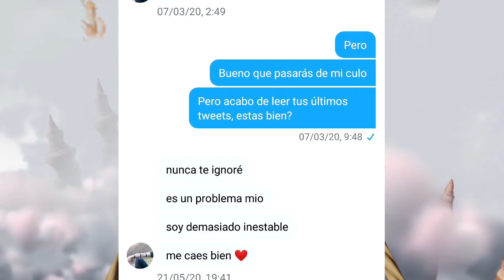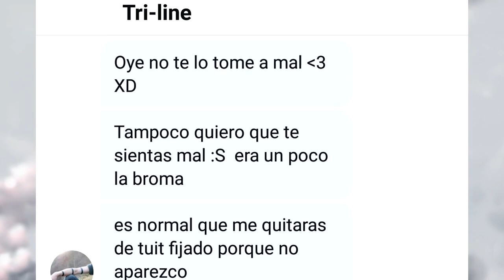TRILINE es ¿CANCELADO? (funado)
Hilo del Tweet:
Una vez más las Kpopers entran en escena, este arco del manga se esta poniendo muy repetitivo, ¿qué es esto?¿ DRAGON BALL?

En fin, fue funado y desfunado por la comprensión lectora y la lógica.
hasta otro vídeo estaré durmiendo.